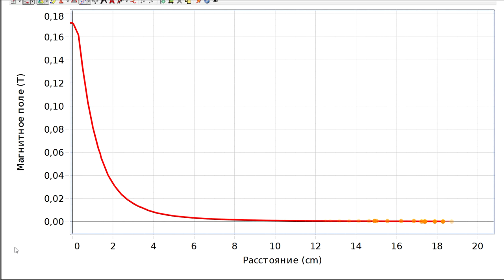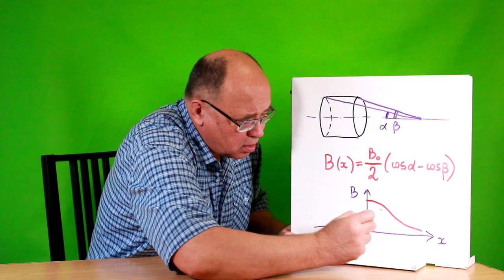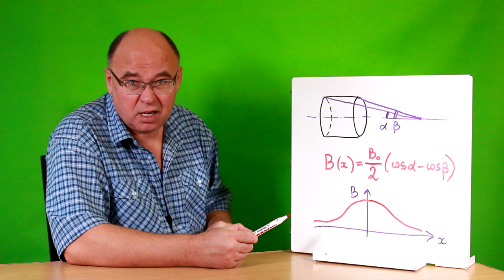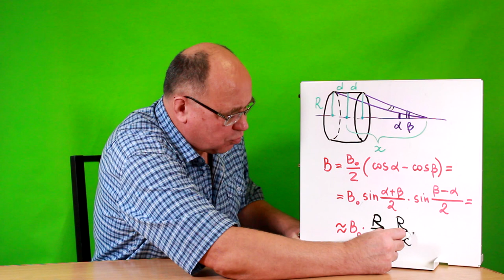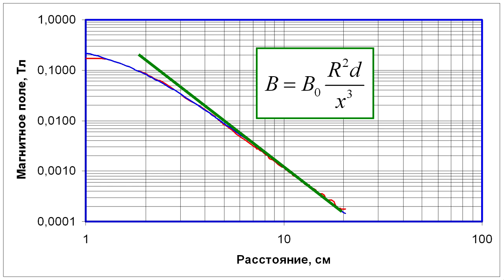Асимптотика магнитного поля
Показываем теоретически, что магнитное поле вдали от магнита убывает обратно пропорционально кубу расстояния, и проверяем это в эксперименте.